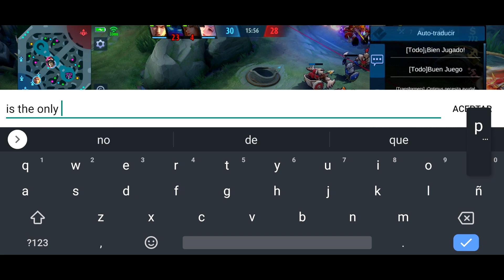ESTE COMBATIENTE ESTA PEGANDO FUERTE EN EL META! SPEALLVAMP INSANO😵 MOBILE LEGENDS ESPAÑOL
░D░O░N░A░C░I░O░N░E░S░:░